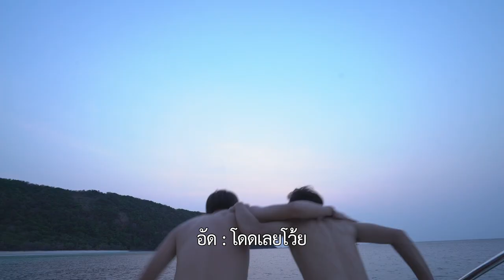ตัวอย่าง Hang Over Thailand 2016 Trip 2 EP.6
โค้งสุดท้ายของการเดินทาง พวกเขามุ่งหน้าสู่พัทยาเมืองที่ไม่เคยหลับไหล เพื่อลุยกิจกรรมมันส์ๆ ไม่ว่าจะเป็นดูโชว์จากทิฟฟานี่ แบ่งทีมเปิดศึกแบบเปียกๆที่ สวนน้ำSplash Down นั่งชิลบนเรือใบสุดหรู และปิดท้ายทริปด้วยกิจกรรมวัดใจ บันจี้จัมพ์!!!

อาทิตย์ที่ 10 กรกฎาคม นี้เวลา 11.00 น. ทางช่อง GMM25เวลา 13.00 น. ทาง LINE TV